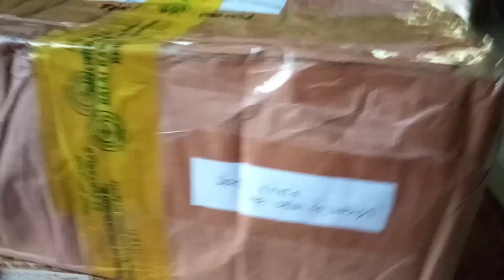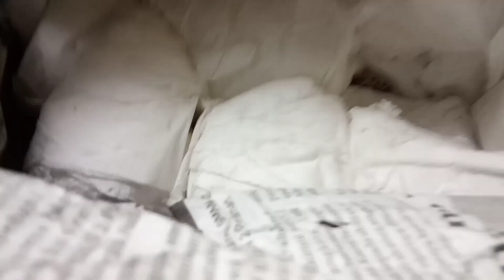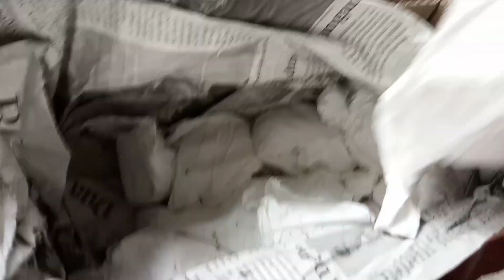UNBOXING PAKETAN "KAKTUS"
Unboxing Paketan dari pulau seberang berupa tumbuhan kaktus hias